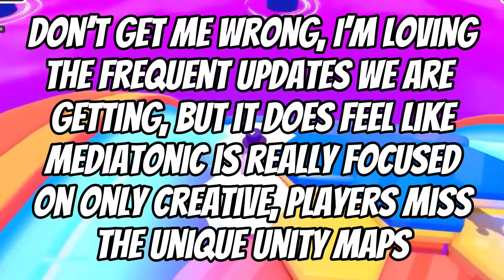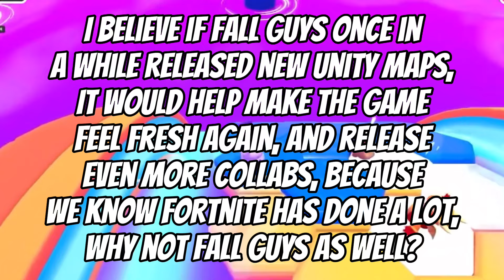Why We MISS Old Fall Guys..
Today I am going to be discussing why a lot of players miss old Fall Guys! Let me know your thoughts on this in the comments!